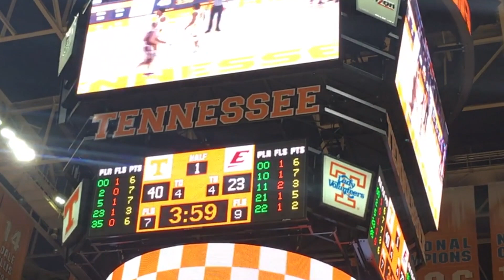EKU basketball vs. Tennessee recap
The Eastern Kentucky men's basketball team fell in Knoxville, Tennessee on Wednesday night to the No. 6 team in the country, the Tennessee Volunteers, by a final of 95-67.